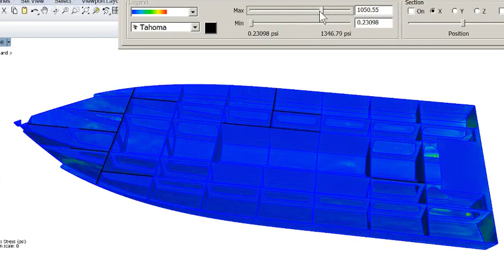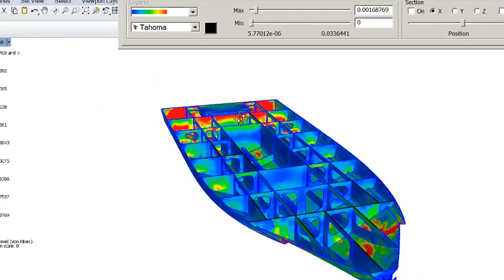Testing Aluminium Boat Bottom with Finite Elements Analysis Andrei Rochian Yacht Architecture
Finite Elements Analysis Testing  of  Aluminium  6m Boat Bottom  Structure Andrei Rochian Yacht Architecture & Design .
 Finite Element Analysis (FEA) is a computational method used to simulate how a material or structure will respond to various physical forces, such as stress, strain, vibration,. It divides a complex object (like a boat hull) into small, manageable pieces called "elements," creating a "mesh." The governing equations of physics are then solved for each element, considering boundary conditions, constraints, and applied loads. The results provide insights into the distribution of stresses, deformations, and potential points of failure.

Description of the FEA Testing
Defining the Geometry:
The bottom hull structure of the boat was modeled in software, accurately capturing its dimensions and shape.
Material Properties:
The hull was defined as being constructed of aluminum. The software used standard mechanical properties for aluminum, such as:
Young's Modulus: ~70 GPa
Poisson's Ratio: ~0.33
Yield Strength: ~200-300 MPa (specific grade-dependent)
Ultimate Tensile Strength: ~300-400 MPa (grade-dependent)
Constraints:
Boundary conditions were applied along the edges of the hull, effectively fixing these edges in space to simulate the constraints during operation.
Load Application:
An acceleration load of 3g (three times the acceleration due to gravity, ~29.43 m/s²) was applied uniformly to the bottom of the hull. This simulates forces the hull might experience during extreme operating conditions, such as hitting a wave at high speed.
Meshing:
The geometry was discretized into a finite mesh of small elements, enabling the calculation of stress and deformation within each element.
Simulation:
The software calculated the distribution of stress, strain, and deformation across the hull under the applied load and constraints.
Results of the FEA
The results from your FEA simulation  included:
Stress Distribution:
The stress results are shown as a color-coded map on the hull, with regions of high stress typically in red and low stress in blue. Critical regions (e.g., around sharp edges or areas of abrupt curvature) are highlighted as potential failure points.
Displacement:
The simulation also provided a map of deformation, showing how the hull would deflect under the 3g load.  it indicates whether deflections are within acceptable limits.
Factor of Safety (FOS):
FOS values can be calculated by comparing the maximum stress in the hull to the material's yield or ultimate strength.
​An FOS below 1 indicates imminent failure, while values between 1.5 and 3 are generally considered safe for typical aluminum structures.
Failure Prediction:
If any part of the hull exceeded the aluminum's yield strength (~200 MPa), permanent deformation would occur. Exceeding the ultimate tensile strength (~300-400 MPa) would result in catastrophic failure.
Interpretation of Results
Stress Analysis:
High-stress areas: These might occur around welded joints, stiffeners, or curvature transitions in the hull. Reinforcement may be necessary in such regions.
Deformation:
Excessive deformation could compromise the boat's hydrodynamic performance. Deformations should remain within limits to maintain structural integrity and performance.
Material Safety:
Ensure that all stresses are well below the yield strength of aluminum (to prevent plastic deformation) and especially the ultimate tensile strength (to avoid failure).
Design Optimization:
If results indicate insufficient safety, consider increasing hull thickness, adding stiffeners, or changing aluminum grade to a stronger